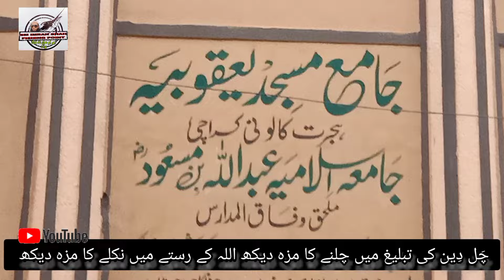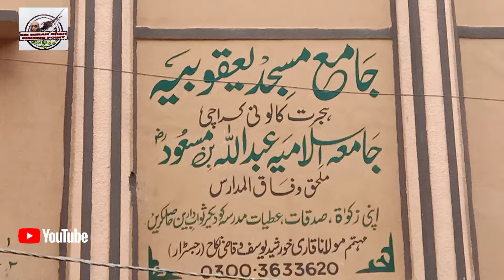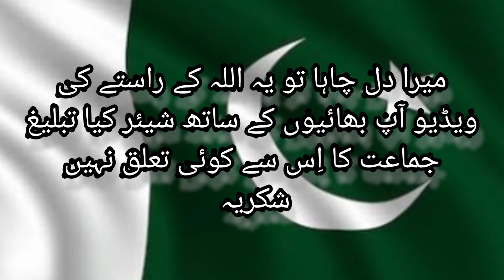Muharram-ul-Haraam | Tabligh Jamaat Kay Saath ALLAH Kay Raastay May || SM IMRAN SHAH FISHING POINT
Assalamualaikum bhaiyon dosto i hope k aap sub bhai kairyat say hongay ess baar hum fishing pr jane kay bajaaey ALLAH kay raastay may 3 din kliye nikal gae wahan ja kr bohat kuch deen k baaray may sikhnay ko mila ALLAH PAK hum sub ko apne raastay may qabool farmae aameen
InshaAllah agli aane wali video fishing ki hogi thank you ❤️
charna island to c44 fishing